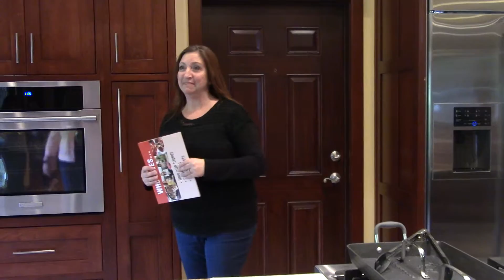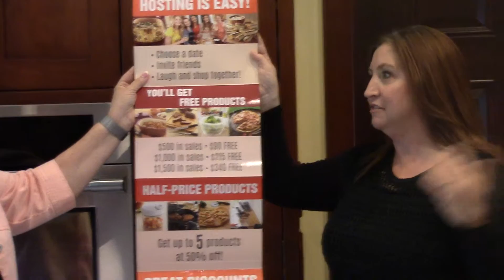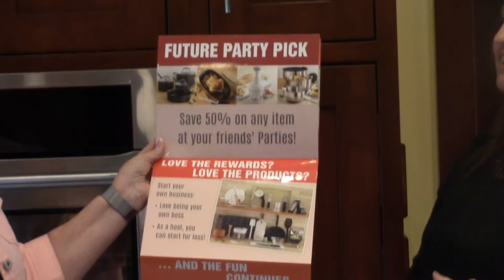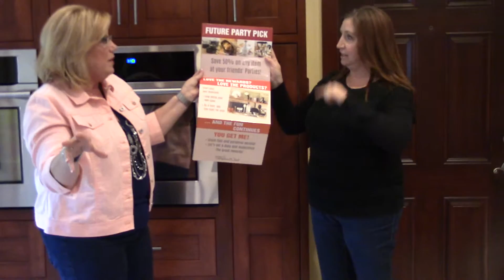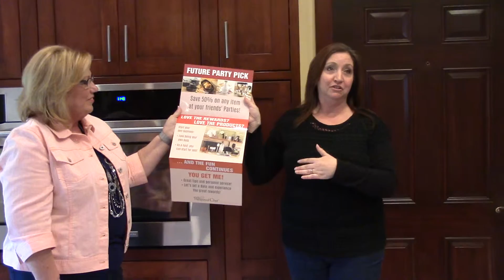Director Meeting 2016 - Gidget Griffin - Booking Slide